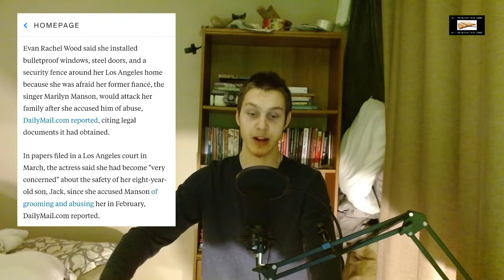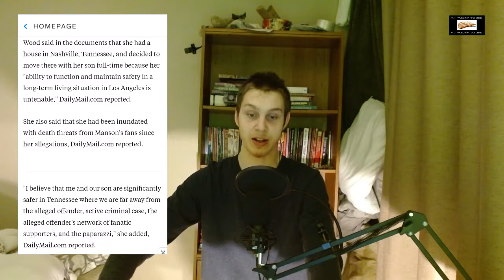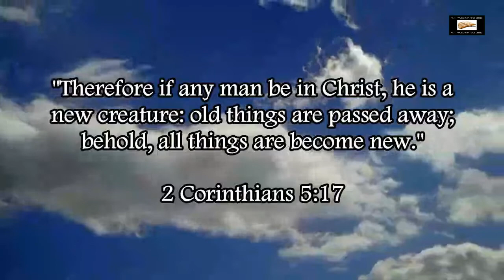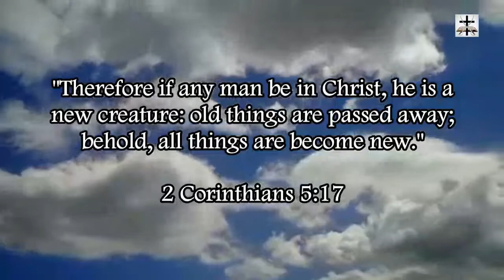Illuminati Satanist Attack Leads To Evan Rachel Wood To Install Bulletproof Glass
Evan Rachel Wood said she installed bulletproof windows and steel doors in her house in case Marilyn Manson attacked her family.